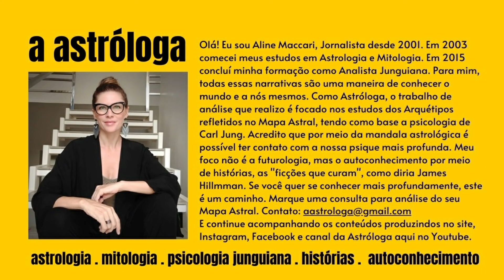Lua Cheia Câncer-Capricórnio | Resgatando a Ancestralidade... sobre as raízes do Brasil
Diário da Astróloga 22.06.21: Nesta quinta e sexta viveremos uma Lua Cheia no eixo Câncer-Capricórnio. Por isso o vídeo de hoje trata do resgate da nossa ancestralidade. Um tema canceriano que é base para um Capricórnio bem resolvido, para pessoas mais integradas à sua diversidade interior e para uma sociedade mais plural e de consciente das suas origens. Precisamos reconhecer e honrar os nossos antepassados! Quem não sabe de onde vem, não sabe para onde vai!

● SOBRE O CANAL:
Os vídeos, publicados de segunda a sexta, são uma reflexão não apenas para o dia, mas para vários outros momentos das nossas vidas.

● REGRAS DO CANAL:
Este é mais que um canal! É uma comunidade de gente fina, elegante e sincera, em busca de sentido e harmonia. Se você compartilha destes princípios, seja muito bem vindo(a)! Você pode concordar ou discordar das ideias expostas aqui. Mas se entrou para desrespeitar, insultar, incitar o ódio, a intolerância, o preconceito de qualquer natureza, propagar inverdades, fazer propaganda ou provocar confusão poderá ter a sua mensagem removida e até denunciada ao YouTube e BLOQUEADO! Pois embora a transmissão da plataforma tenha acesso público, o canal é privado. E a mesma liberdade que alguém têm de publicar comentários inconsequentes e inapropriados, também temos de removê-los!
@A Astróloga